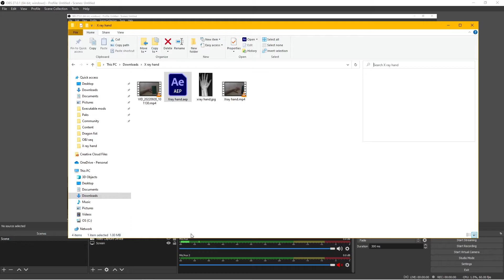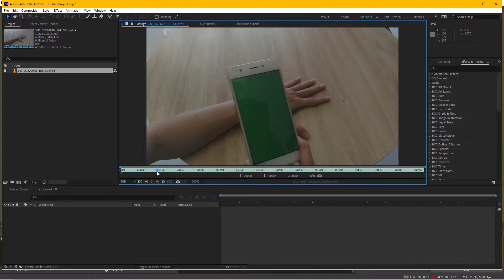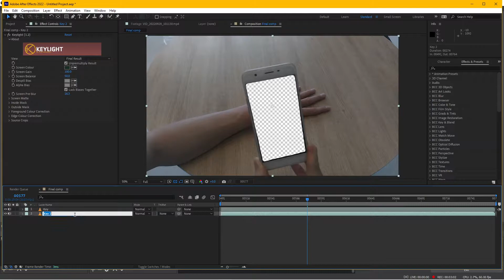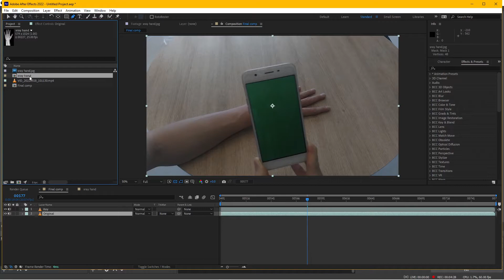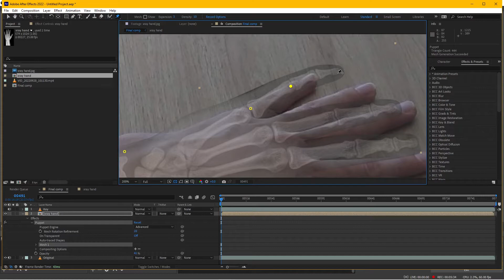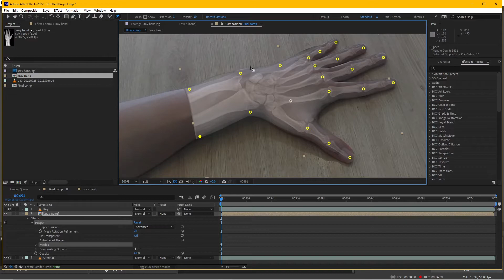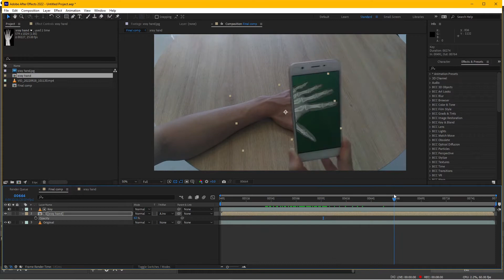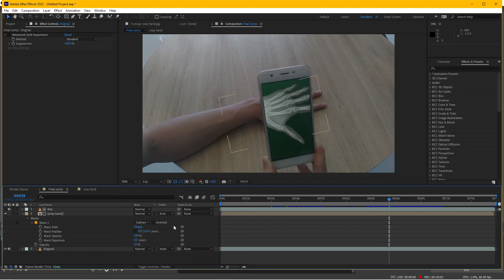Kỹ xảo quét tia x ray bàn tay siêu dễ - After Effects green screen puppet pin tutorial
Hướng dẫn kỹ xảo hiệu ứng siêu dễ quét tia x ray bàn tay sử dụng cảnh quay phông xanh green screen và puppet pin trong After Effects

Danh sách Softwares, Plugins, Extensions và Scripts sử dụng trong tutorial:
- Deep Glow
- INFINITY VFX Pack